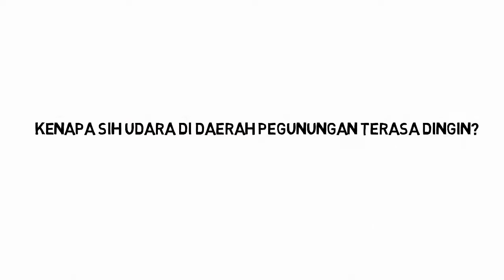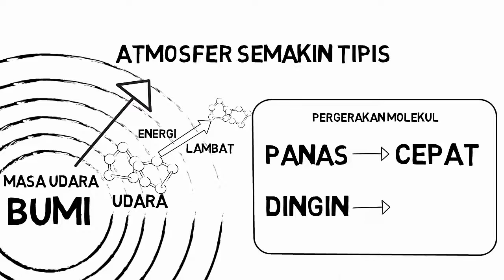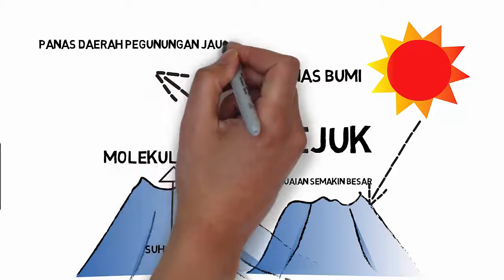KENAPA SIH Udara di Pegunungan Sejuk ?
Hallo semua kembali lagi dengan kita KENAPA SIH ?? pernah main ke puncak gunung ? apalagi main ke puncak di bogor haha ko semakin ke atas udaranya semakin dingin dan sejuk...ok kita bahas bersama
Kenapa SIh ?? merupakan channel edukasi yang membahas dan menjelaskan tentang sains dan gejala alam lingkungan sekitar kita. jangan lupa like dan Subscribe channel ini yaa..! Kita menerima masukan berupa kritik dan saran dari kalian yang membangun. Jika kalian ada pertanyaan kami siap menampungnya dan kami bahas dengan video. Terimakasih atas perhatiannya